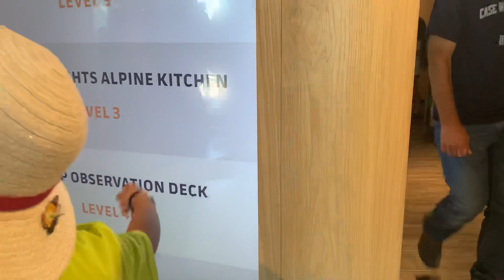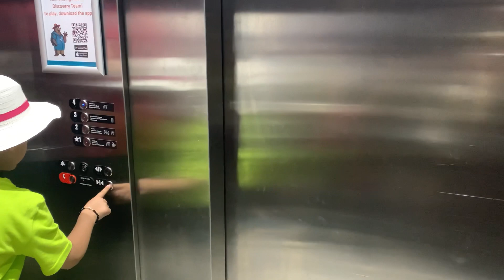Banff gondola cable car episode 2, kysy ride Li, Life in Canada with Tastycooking 🇨🇦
Banff gondola cable car ride
traveling to Canada vlogs